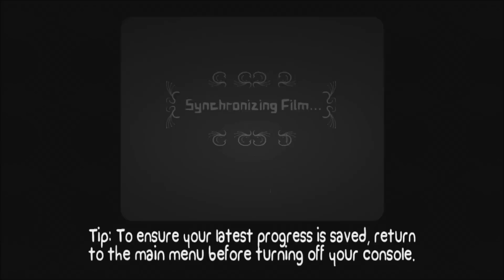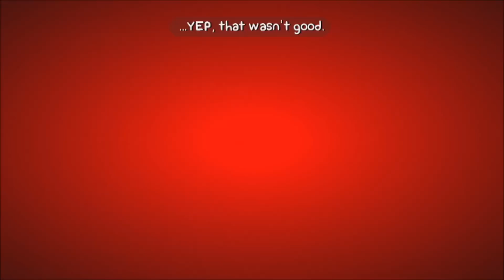WhatItIsThisIs: BattleBlock Theater part 1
Hey everyone! Some Co-op action, with a friend of mine, Scotin.  This game is awesome. you should buy!
Thanks t3hr3dd1 for letting me use the mic!